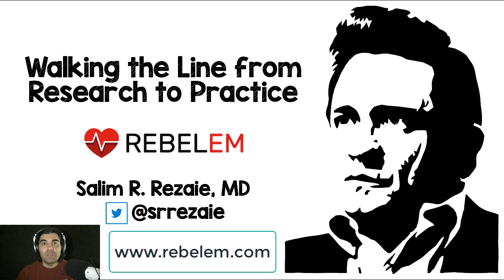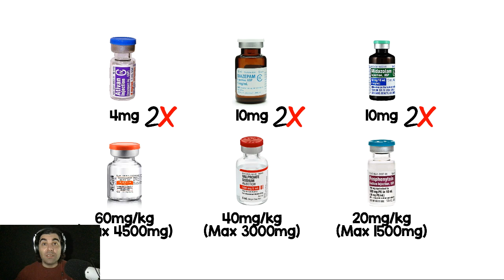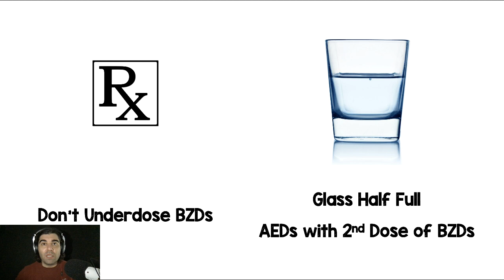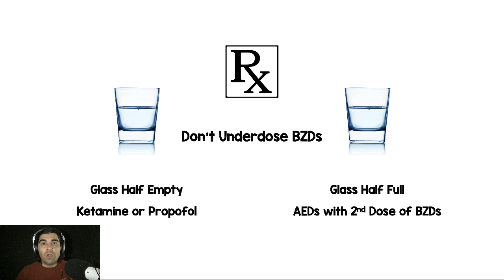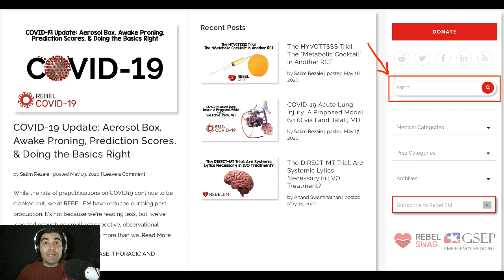From Research to Practice Ep3.0: The ESETT Trial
In this 6:45min video I discuss the results of the ESETT trial, a randomized clinical trial of patients with status epilepticus which evaluates 2nd line anti-epileptic medications.